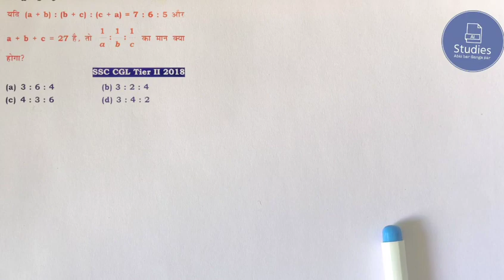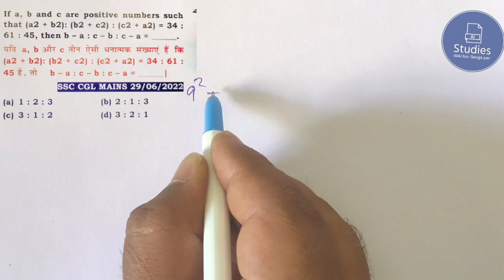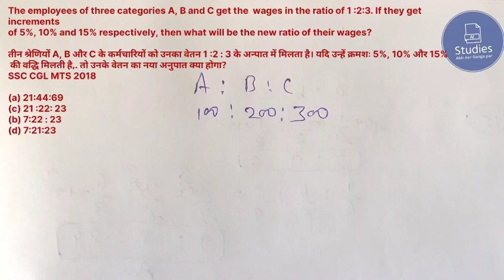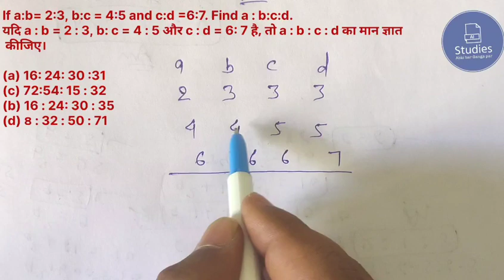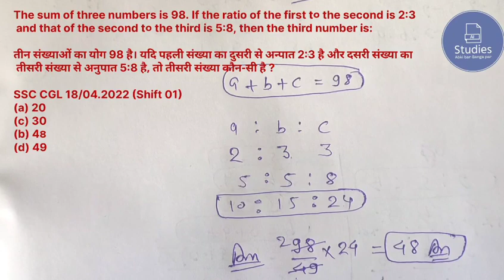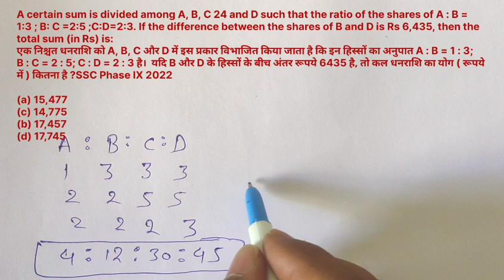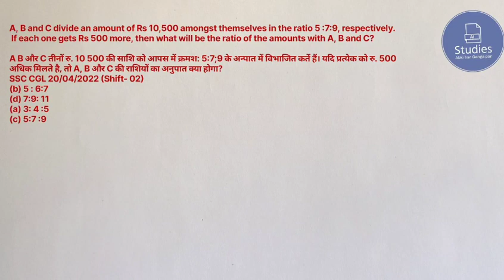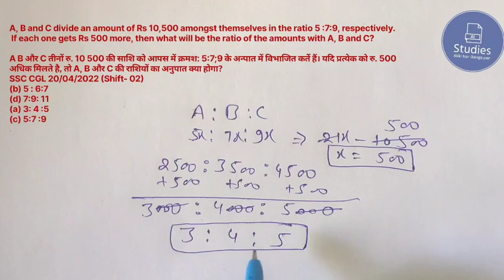SSC CPO | ratio & proportion | Selection Post 2024 | math practice